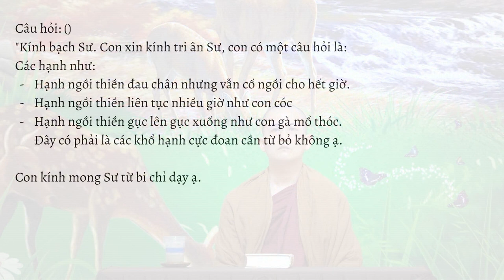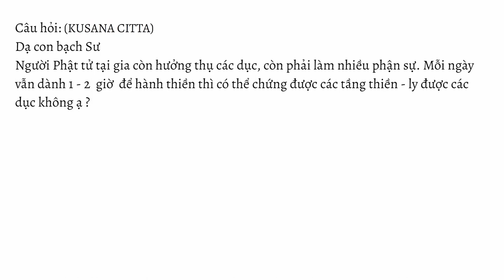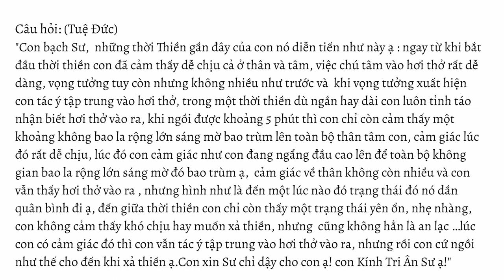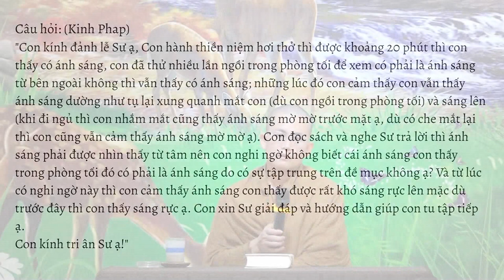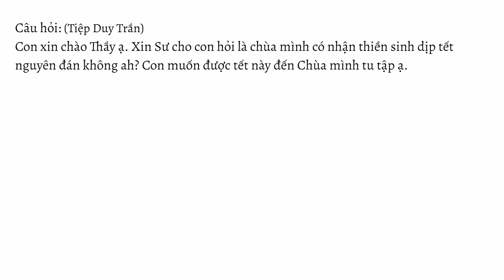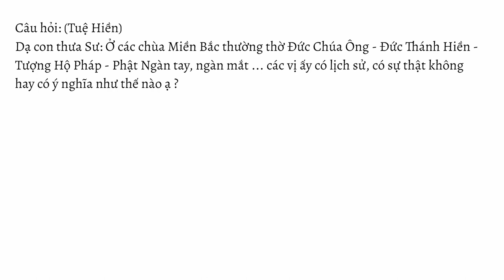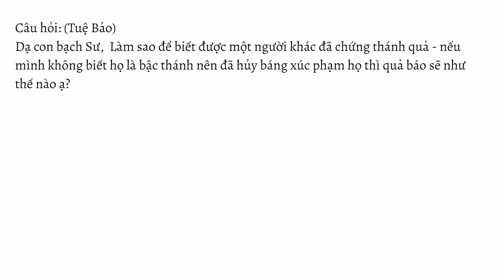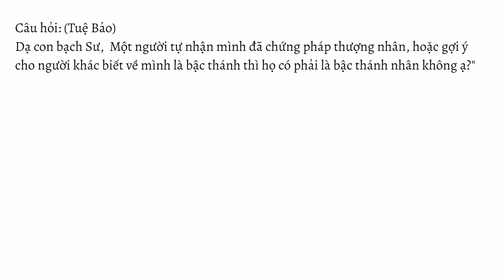HỏiđápTrìnhpháp số 05.22 ngày 03.12.2022 | Sư Thanh Minh | Chùa Phúc Minh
☀️ Chuyên mục Hỏi đáp - Trình Pháp ngày 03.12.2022 được trích trong buổi giảng pháp Sư Thanh Minh thuyết với chủ đề TIỂU KINH KHỔ UẨN (Tham sân si là uế nhiễm của tâm - Hạnh phúc đến từ hạnh phúc hay đến từ khổ đau) - Bài 14 - Kinh Trung Bộ. Để xem lại toàn bộ bài pháp này, Quý Phật tử nhấp vào link sau
☀️☀️ CHÙA PHÚC MINH THÔNG BÁO KHÓA THIỀN 7 NGÀY [từ ngày 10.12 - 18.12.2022 (nhằm ngày 17.11 – 25.11 Âm Lịch)]. Để xem thông tin chi tiết, Phật tử nhấp vào liên kết sau
🌼✨🌼Nội dung video:
💎0:00 Mở đầu
💎0:17 Hạnh ngồi thiền cảm thọ đau chân nhưng vẫn cố gắng ngồi hết thời; hành thiền gục lên gục xuống như gà môt thóc; hạnh ngồi thiền liên tục như con cóc. Đây có phải là các khổ hạnh cực đoan cần từ bỏ không?
💎1:47 Tụng kinh có phước không?
💎3:02 Phật tử tại gia không chuyên tu nhưng mỗi ngày vẫn hành 1 thời thiền từ 1-2 giờ thì có thể chứng đắc được các tầng thiền không?
💎06:50 Tại sao trong thời Đức Phật, Phật tử tại gia vẫn chứng đắc đạo quả?
💎09:02 Hành thiền được một lúc thì cảm thấy nhẹ nhàng, thân không còn khó chịu và tâm không còn muốn xả thiền, lúc này hành giả vẫn trú tâm vào hơi thở cho đến hết thời thiền. Vậy hành giả nên làm gì tiếp theo?
💎11:12 Một người bị thiếu căn (mù, điếc,..) không phải do bẩm sinh nhưng nếu vị ấy tu tập thì có thể chứng được đạo quả không?
💎12:04 Người xuất gia biết về nhân quả nhưng vẫn phá giới để phạm tội với người tại gia không biết nhân quả. Vậy quả báu sẽ ra sao?
💎14:43 Một hành giả hành thiền tầm 20 phút có ánh sáng, tuy nhiên vị ấy lại khởi lên hoài nghi không biết có phải đó là ánh sáng do tâm sinh không. Từ lúc nảy sinh hoài nghi này thì ánh sáng mờ đi so với trước. Vậy hành giả cần phải làm gì tiếp theo?
💎17:10 Cách thức Quy y Tam bảo tại Chùa Phúc Minh
💎18:56 Người tại gia phải tu tập như thế nào để thành tựu được đạo quả như vị Thánh cư sĩ Mahānāma thời Đức Phật?
💎21:34 Chùa Phúc Minh có nhận thiền sinh đến tu tập vào dịp tết Nguyên đán không?
💎21:57 Thế nào là vị ngọt, sự nguy hiểm, sự xuất ly đối với người có danh vọng, chức quyền và tài sản?
💎28:09 Thế nào là vị ngọt, sự nguy hiểm, sự xuất ly đối với các tầng thiền của hành giả tu thiền?
💎31:39 Một số chùa có thờ Đức Chúa Ông, Đức Thánh Hiền, Tượng Hộ Pháp, Phật nghìn tay nghìn mắt…. là có ý nghĩa gì?
💎43:56 Khi người thân qua đời, Phật tử tại gia cần làm gì cho đúng theo lời Đức Phật dạy?
💎48:34 Một hành giả đã chứng đắc sơ, nhị quả thì có tạo được ác nghiệp nữa không? Tại sao vị ấy không còn tái sinh ở cõi khổ?
💎51:06 Có cách nào nhận biết ai đã chứng Thánh không? Nếu đã lỡ hủy báng, xúc phạm một vị mà mình không biết vị ấy là Thánh thì quả báu như thế nào?
💎55:44 Một người tự nhận đã chứng pháp thượng nhân hoặc gợi ý để người khác biết thì vị ấy có phải là Thánh nhân thật không?